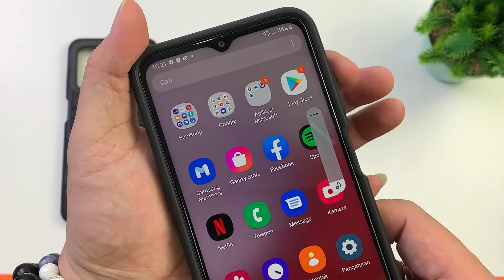HARD CASE TRANSFORMER I-RING SAMSUNG GALAXY A13 4G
Welcome to " MrThebest Acc " Youtube Channel

👉 Accessories Phone / Gadget
👉 All Device Wearable

Terima kasih telah bersama membantu kami membangun channel ini.
Support dari kalian akan memberikan energi bagi kami untuk terus berkarya.

MrThebest (Since 2015)